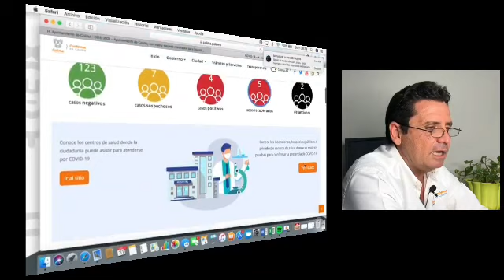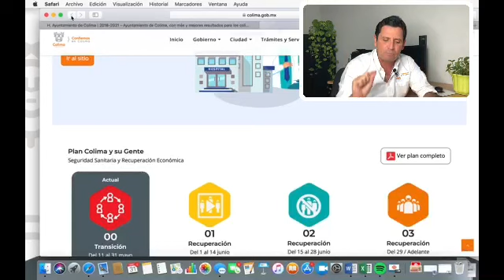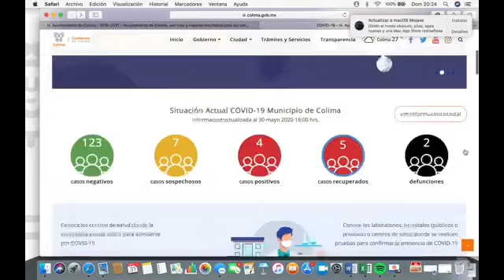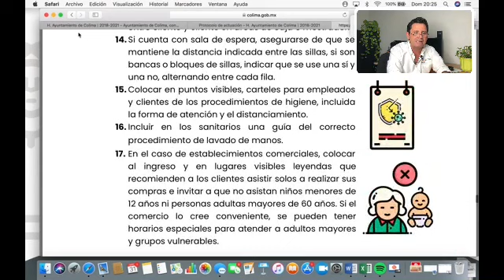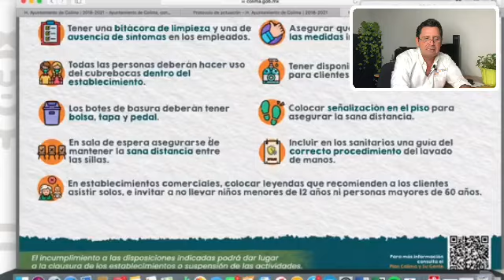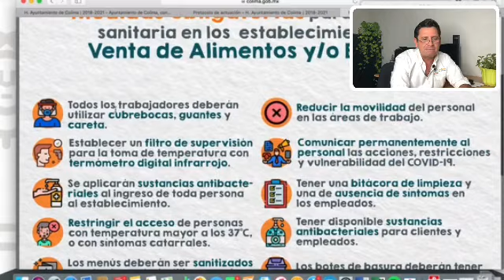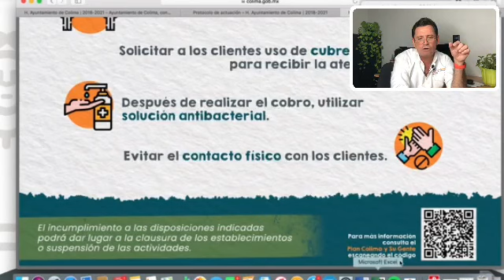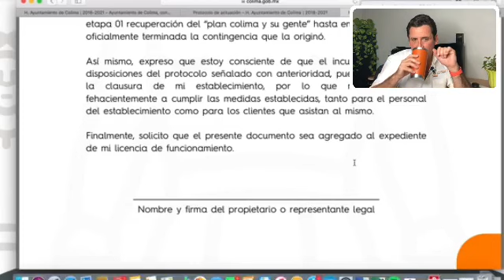Diálogo con los Ciudadanos Protocolo de Actuación para la Nueva Realidad de Actividades Económicas